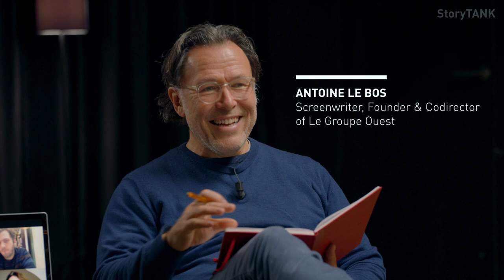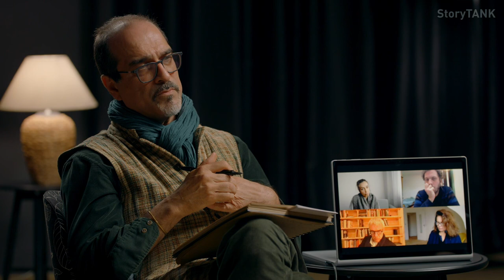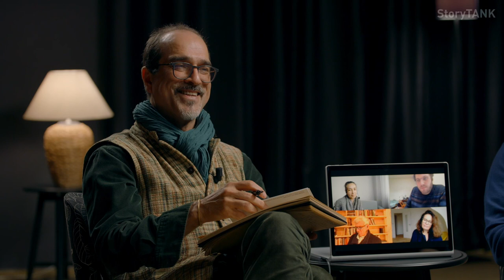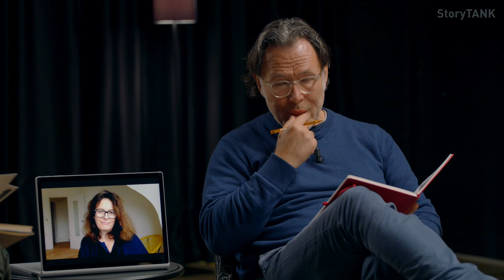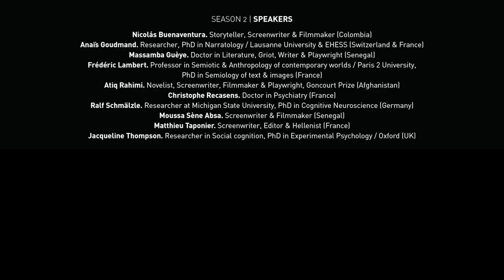Le récit africain : la jambe manquante. Moussa Sène Absa, Sénégal [INTERVIEW]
00:00 Interview de Moussa Sène Absa, Scénariste & Cinéaste / dans le cadre de "La Saison Africa 2020"
18:36 Qu'est-ce que l'Afrique peut apporter au récit moderne ?
1:07:08 Saisir le nectar de la chose
1:23:14 Construire des ponts

StoryTANK is created by Le Groupe Ouest & LIM | Less is More, with the support of Creative Europe - MEDIA & CNC, processed by Atelier 7 & Les Parasites, developed with Control N (Romania), Vlaams Audiovisueel Fonds – VAF (Belgium), Krakow Festival Office – KBF (Poland), and the Transilvania International Film Festival – TIFF (Romania), in partnership with the Lithuanian Film Centre – LKC, the Norwegian Film Institute – NFI, Région Bretagne (France), as well as Screen Scotland (UK) and Focal (Switzerland).

| Screenwriters-witnesses |
Matthieu Taponier. Screenwriter, Editor & Hellenist (France)

| Supervision |
Atiq Rahimi. Novelist, Screenwriter, Filmmaker & Playwright, Goncourt Prize (Afghanistan)